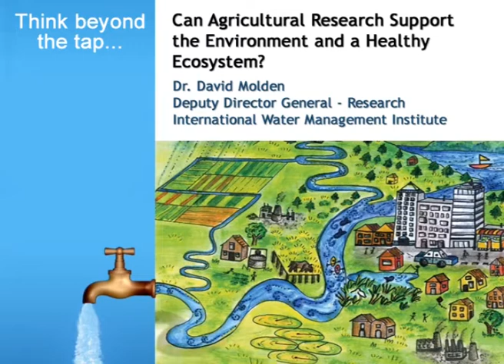David Molden - Can Agricultural Research Support the Environment and a Healthy Ecosystem?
David Molden, Deputy Director General of Research (IWMI), talks about agricultural research supporting the environment and healthy ecosystems.